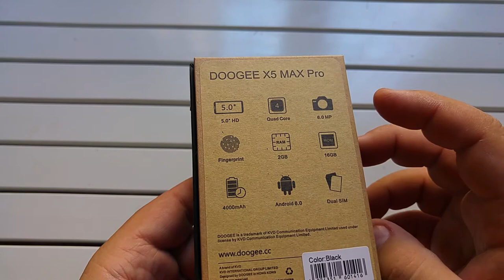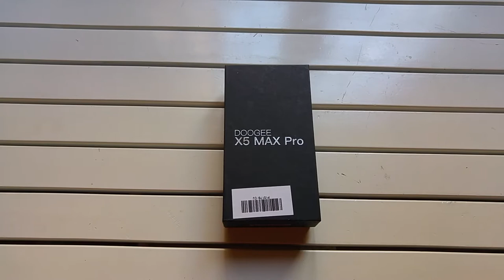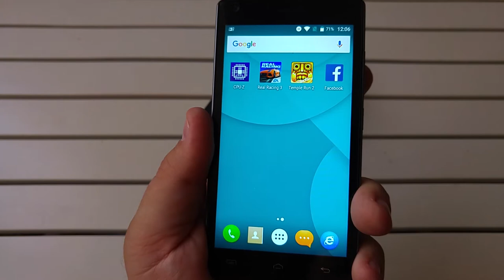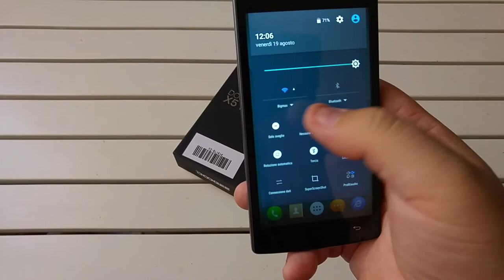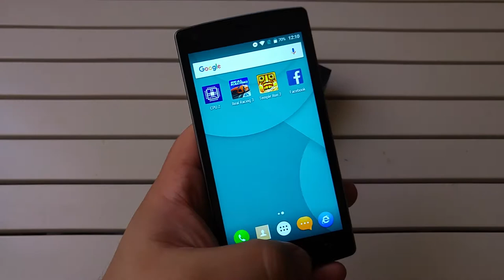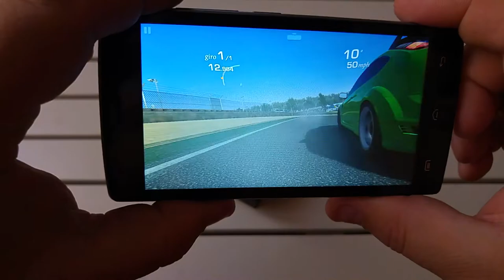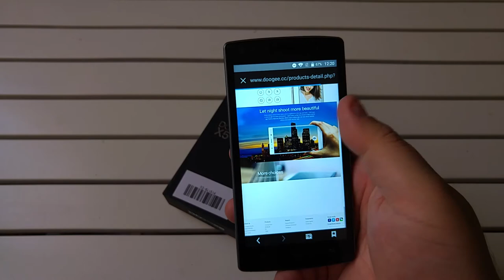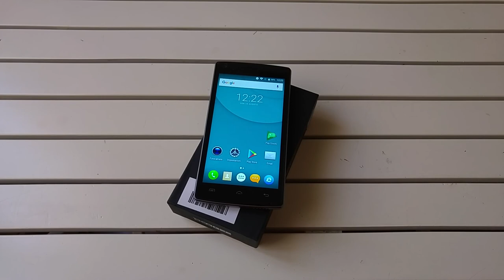Doogee X5 Max Pro 2GB RAM 16GB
Prodotto su Amazon (versione da 2GB di RAM e 16 GB di memoria)
Prodotto su Amazon (versione da 1GB di RAM e 8 GB di memoria) :

ACCESSORI :
Custodia in pelle
Vetro protettivo
Bump cover